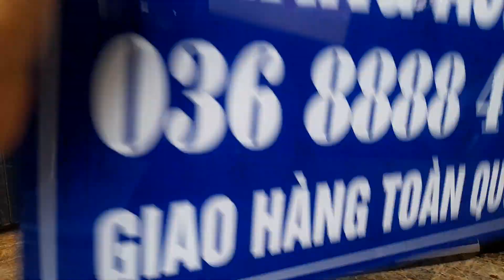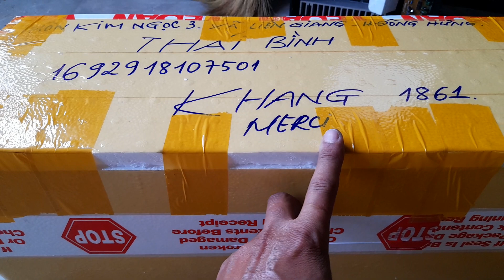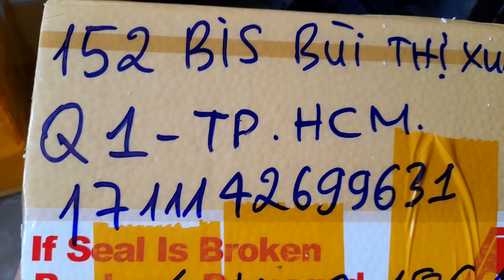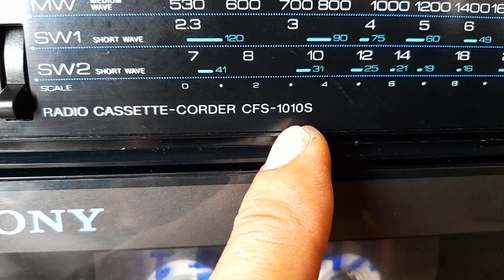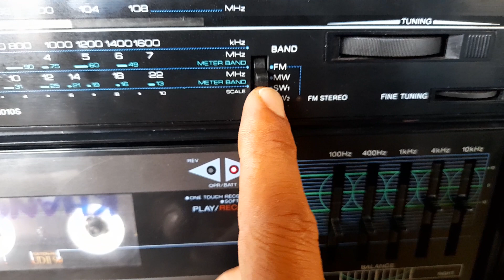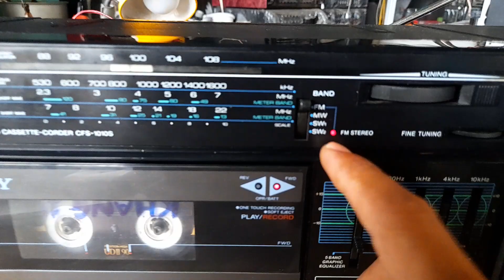TÉT SONY CFS - 1010S GIÁ 850K